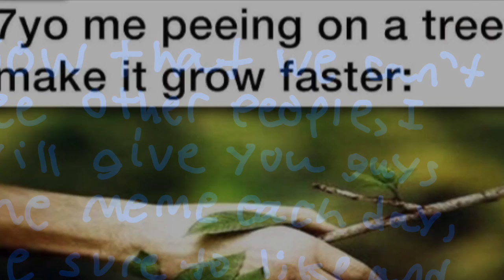Meme day 87